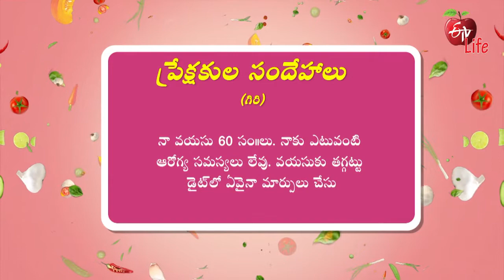Should You Change Your Diet According To Age? | ETV Life